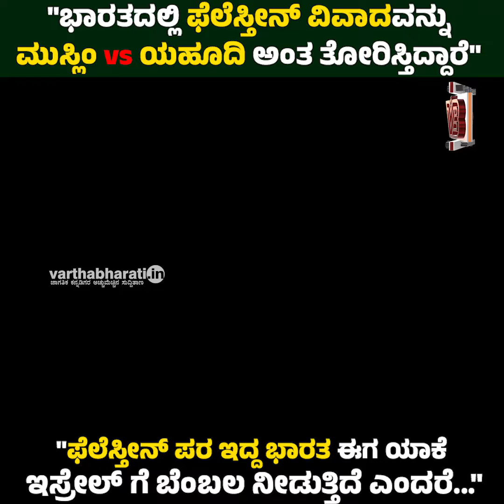ಫೆಲೆಸ್ತೀನ್ ಪರ ಇದ್ದ ಭಾರತ ಈಗ ಯಾಕೆ ಇಸ್ರೇಲ್ ಗೆ ಬೆಂಬಲ ನೀಡುತ್ತಿದೆ ಅಂದ್ರೆ...: ಪ್ರೊ. ಡಾ. ಅಶೋಕ್ ಕುಮಾರ್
"ನಾವು ತಯಾರಿಸಿದ ಗನ್ ಗಳಿಂದ ಫೆಲೆಸ್ತೀನ್ ನ ಮಕ್ಕಳನ್ನು ಕೊಲ್ಲುತ್ತಿದ್ದಾರೆ"

► "ದೇಶದ್ರೋಹದ ಪಟ್ಟ ಕಟ್ಟುತ್ತಾರೆಂದು ನಾವು ಪ್ರಶ್ನೆ ಮಾಡದೇ ಇರಬಾರದು"

► ಅಂತಾರಾಷ್ಟ್ರೀಯ ಸಾಮಾಜಿಕ ಹೋರಾಟಗಾರ ಪ್ರೊ. ಡಾ. ಅಶೋಕ್ ಕುಮಾರ್ ಮಾತು